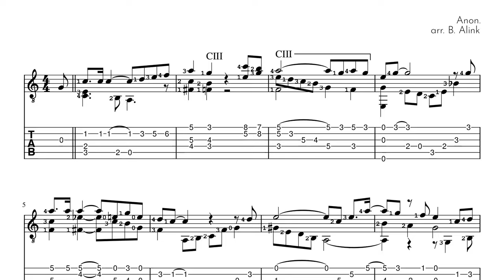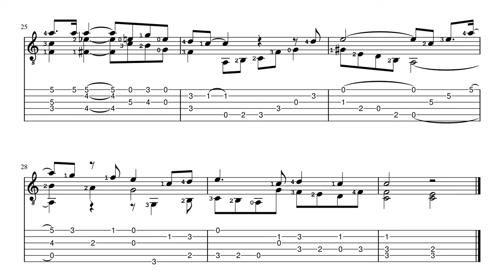Oh Shenandoah - Anon. - Classical Guitar Score+TAB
also known as "Shenandoah", "Across the Wide Missouri", "Rolling River", "Oh, My Rolling River", "World of Misery"